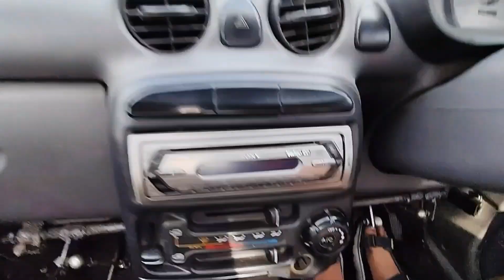lucknow सामने से रॉन्ग साइड वाहन आने वाले से कैसे बचना चाहिए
आप सभी का बहुत-बहुत धन्यवाद एवं आभार 🙏